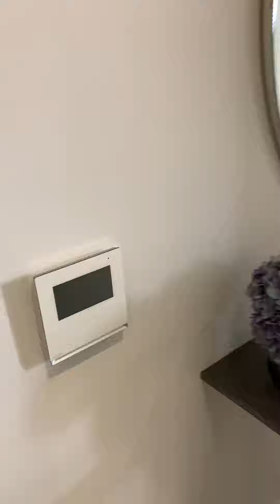701 Catalina House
2 bed 2 bath 7th floor